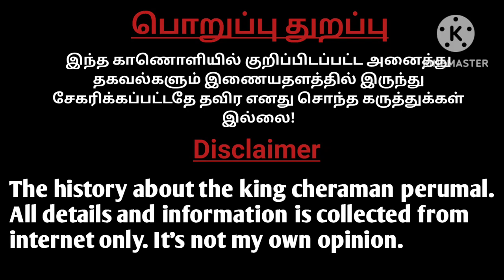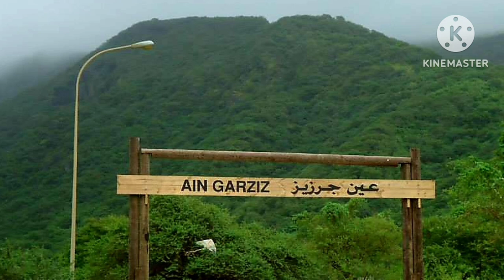சேரமான் பெருமாள் || Tamil | voice of shabeer | cheraman perumal tamil history | தமிழ்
Yours usual supports is highly appreciated. This channel based on histories in tamil, tamil motivational stories, and Kuwait vlogs.
This content talking about the king cheraman perumal accepted the islam from kerala. Please kindly watch this video until end without skipping you will have lots of history subjects in this content.